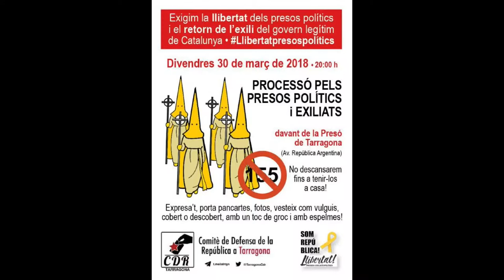Himne República Catalana. PROCESSÓ PELS PRESOS POLÍTICS I EXILIATS.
Una processó alternativa on comptem amb la teva participació... Expresa't, porta pancartes, fotos, vesteix com vulguis, cobert o descobert, amb peineta i mantilla, amb un toc de groc i amb espelmes:bulb::red_circle: No descansarem fins tenir-los a casa! Salut i república! 🎗 divendres 30 de març de 2018, a les 20:00 hores tenim una cita davant de la presó de Tarragona